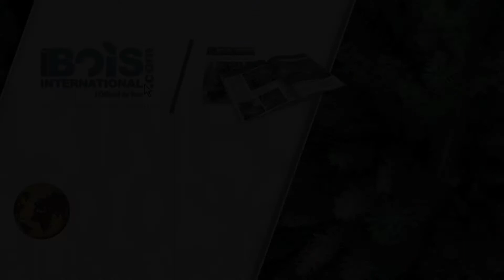Le préparateur de sol Ahwi PSF1000 ouvre des lignes étroites de plantation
La SARL Thierry Guillot dresse un bilan de cinq saisons de plantations avec son préparateur de sol Ahwi PSF1000. Cet outil permet un travail de 35 cm de profondeur sur 35 cm de largeur sur la ligne de plantation en l’espace de trois heures pour un hectare. La terre ameublie et facilement pénétrable améliore les conditions de plantation ainsi que les taux de reprise des plants.